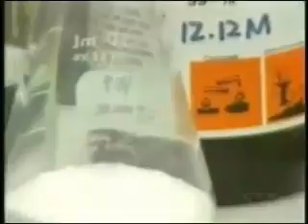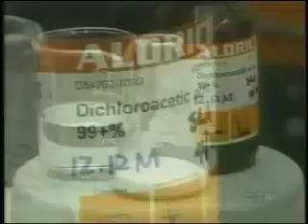Cancer Treatment with DCA (Dichloroacetic Acid)